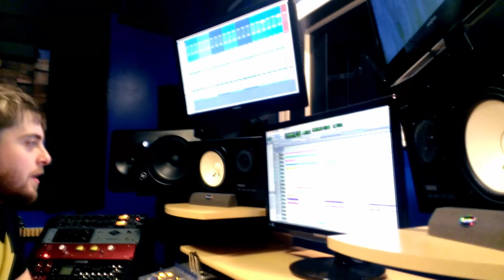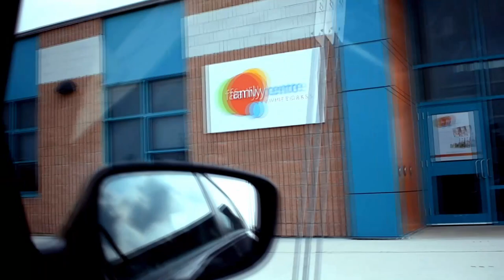Growing up in London Ontario Canada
Chapter 1 - Life of Reiley Part 2

In the second part of this chapter you meet Mark Gross the drummer for 3 songs of the DreamWake album. In addition, you see the neighborhood I grew up in as well as when my love of music started. The video ends with a footage of the musicians playing the song Life of Reiley.